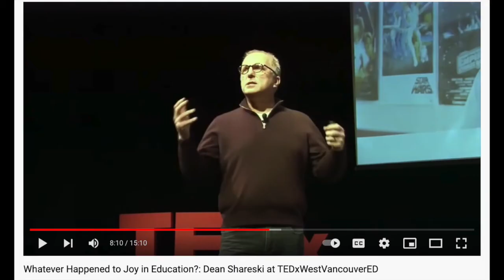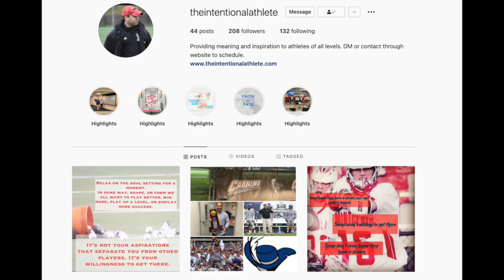The Intentional Educator - A Convo with Adam Torrisi - The InnovatorsMindset Podcast S3 EP6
Adam Torrisi talks about the work he does as a vice principal and the services he provides through his program, The Intentional Athlete. Torrisi provides a presentation for athletics teams and clubs where he presents a mental framework for the athlete using a three-part framework: willingness, rationalization, and fulfillment. This framework works to help teams and athletes “get out of their own way.” Torrisi and Couros reflect on this program, mental health, fitness, finding our own solutions, and more in this episode of The Innovator’s Mindset Podcast!

MindSet Monday - The Power of Boring Episode #9 - LINK TBD

Quotes:
"Stop thinking in destinations, start thinking in journeys." - Adam Torrisi

"The length of the school day is the same, but the demands go up every single year." - George Couros